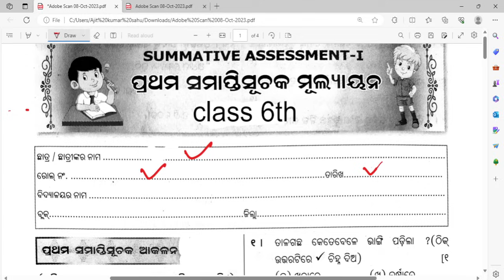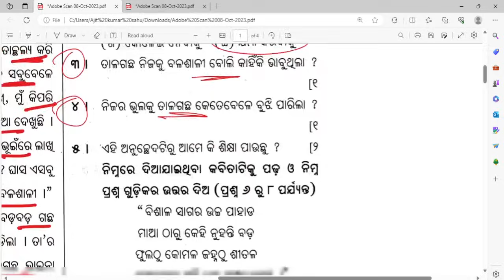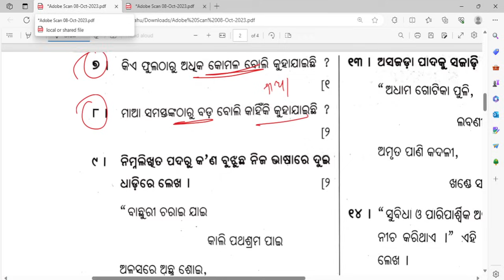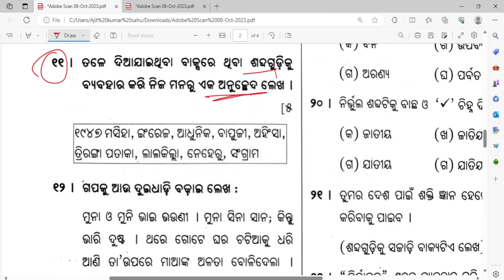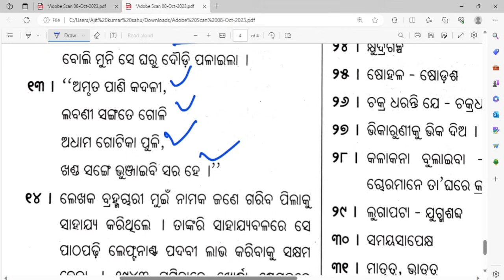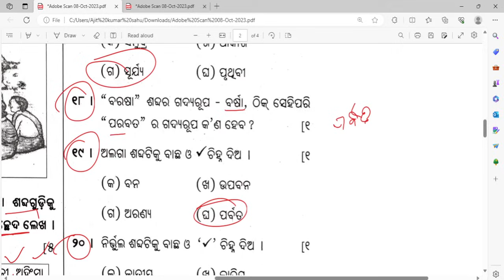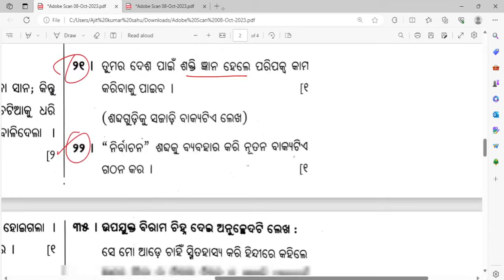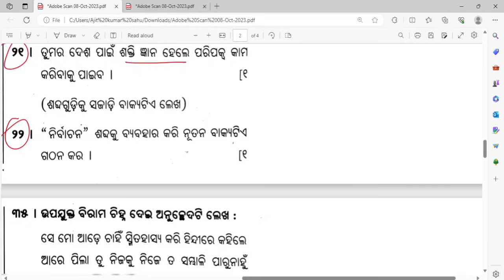class 6th half yearly question paper 2023 ll half yearly exam 2023 class 6 odia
class 6th half yearly question paper 2023

class 6 half yearly question paper 2023 odia

6 class half yearly exam 2023

half yearly exam 2023 class 6 odia

6 class half yearly exam odia question answer